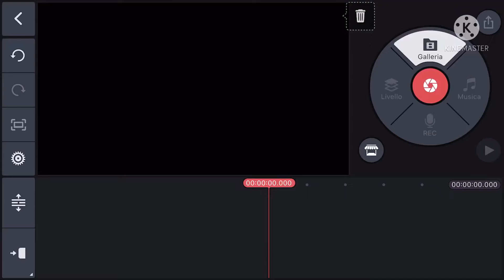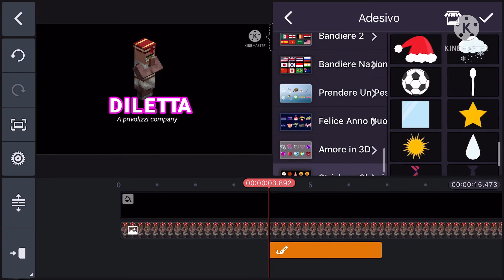Diletta Remake APERTURA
La versione apertura di Diletta